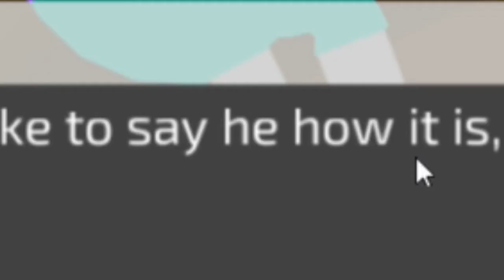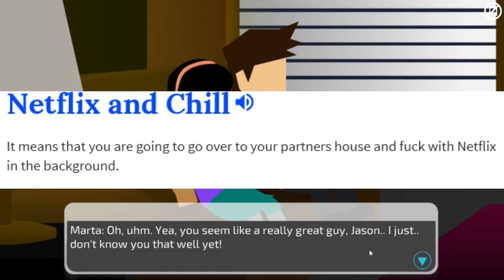DAMN JASON | (How not to) Netflix and Chill the Game Simulator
I had fun editing this one lol, and if you've ever wondered how Netflix and chill really goes, well, this video is for you.

Netflix and Chill the game simulator! If you were ever curious how to Netflix and chill well, here you have Netflix and Chill the Game, perfect for simulating the reality of Netflix and Chill!